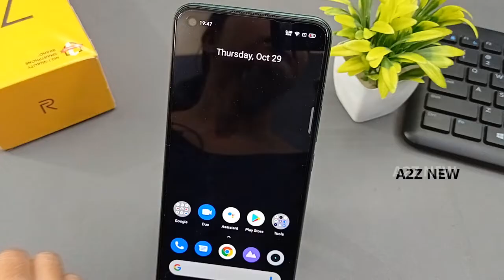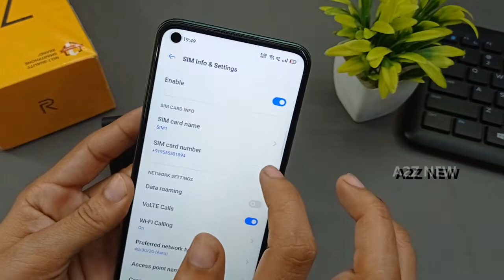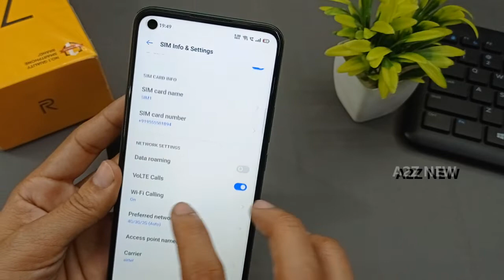How To Insert Sim And Network Setting | Insert Sim Card To Access Network Sim Card No Service